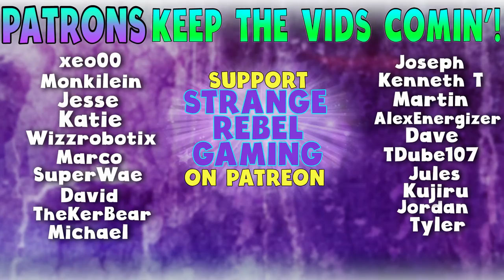First Cauldron- Horizon: Zero Dawn Gameplay Walkthrough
We take on our first cauldron in this playthrough of Horizon: Zero Dawn! It's a little bit crazy and challenging but, as always, fun and goofy too. Let's take Aloy on an adventure in this awesome game.

Where can you get cute gamer stuff like in my studio?
Think Geek Gamer
Horizon Zero Dawn Aloy 6in Plush
Uncharted: Nathan Drake Stubbins Plush
Funko POP! Games Lara Croft Vinyl Figure #168
Funko Pop! Games Nathan Drake Vinyl Figure #88

Blue Microphones Yeti USB Desktop Microphone

DimitryG. Pixel Storm (Radio Edit)